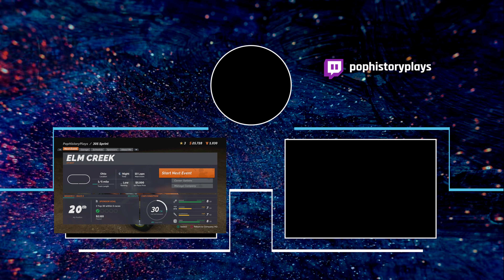SRX Career #5 The Dirt Strikes Back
It may be the offseason but we never rest around here.  JK continues his career in the SRX racing game and can not resist the dirt.